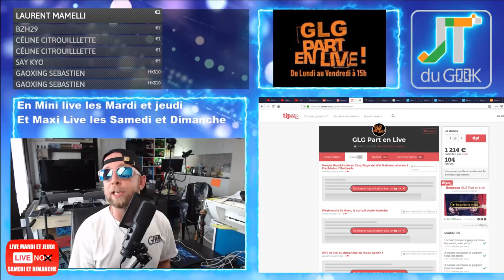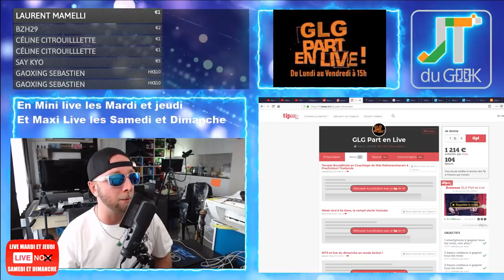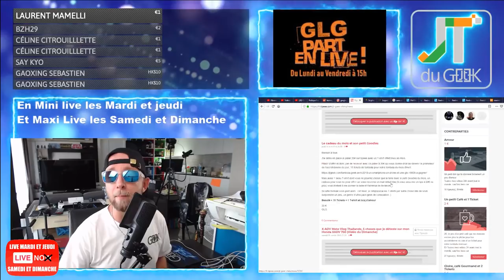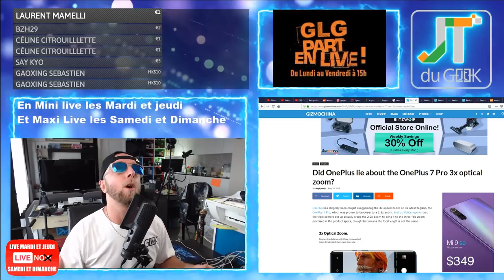Xiaomi MI 9T, Redmi K20 pro, faux Zoom X3 Oneplus 7 pro accrotidienne 27 Mai 2019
GLG part en Live dans l’Accrotidienne Blabla Tech et TV du 27 Mai 2019 , du Lundi au vendredi entre 16h et 17H (100 % Live Libre Antenne ce Mardi)

2:40 – Page facebook @PattayaFrenchGroup , Instagram Greglegeek, les stats de ta chaine et du Maxi Live.
5:00 – Les feux du Marabout et Story’s Youtube forcement
* La comète n'est pas passé loin
* Timer dans les menus, un petit café ?
* J'irai dormir chez vous le film: J'irai mourir dans les Carpates
* Dji Vs Gopro ce soir sur Tipeee
* Il va y avoir de la dosette et du Pulco Rouge
11:37 -Vos commentaires et questions de la veille
Huawei avec un R, Video interview et Live sur legeek.Tv, petite joie de fin du monde, maxi live
14:35 - News tech du jour
* Faux Zoom X3 sur le Oneplus 7
* Redmi K20 et Redmi K20 pro ou Xiaomi MI 9t en Europe
* Un voleur français de smartphone chinois
* Miroir Led Batterie Xiaomi VH
24:06 – Legeek.Tv Plus : Temple coquillage, Top 10 antivirus et Live libre antenne du dimanche.
24:50 - Les reviews à venir
CHUWI HiPad one the way, Oukitel K9 à venir , Xiaomi Mi Airdots Pro à venir , Bientot Caméra Reolink C2 pro,Nomu M8, Montre No.1
Cette semaine: Mardi sur GLG reviews Gopro hero 7 Vs Dji Osmo Action
26:30 – Les films de la semaine: Sans un bruit
27:15 – Mes séries Tv et Youtube
Lolo Cochet au 24h, Walane
– Des questions ou commentaires.